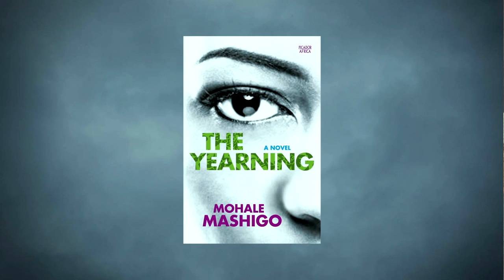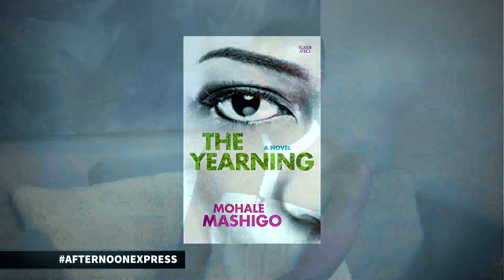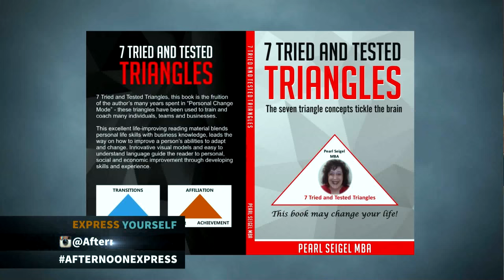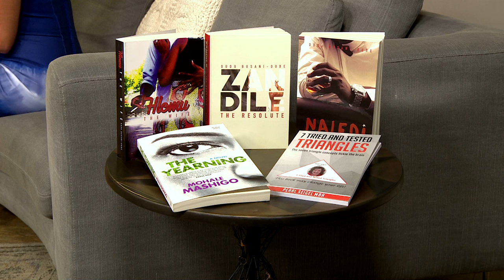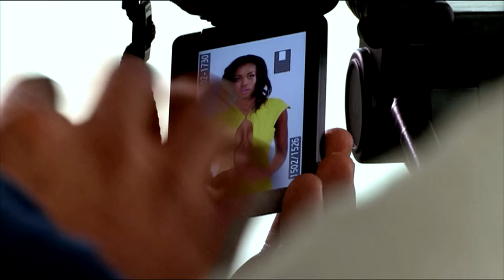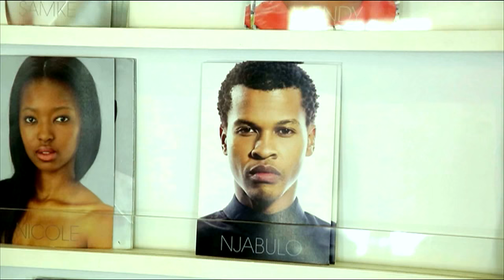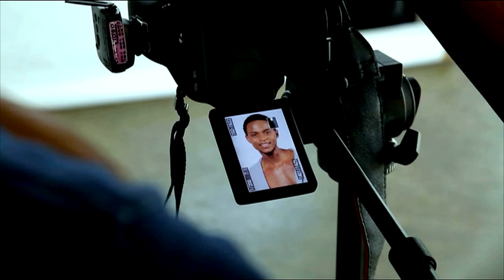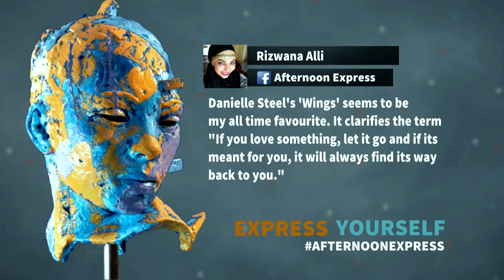SA Authors Dudu Dube | Mohale Mashigo | Afternoon Express #237 | 10 May 2016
South African authors Dudu Dube, Mohale Mashigo and Pearl Seigel discuss their new books in the loft.

Today we explore the literary world and we’re joined in the loft by two young authors Dudu-Basani Dube, who created the Hlomu trilogy and then we chat to singer and debut author, Mohale Mashigo, who has written a book called The Yearning.

We’re also joined by the inspiring Pearl Seigel, who was involved in a terrible accident 30 years ago, which left her paralyzed, and now she’s a motivational speaker and she recently released a book about her experiences.

In the kitchen, Butterfingers blogger Ming-Cheau Lin creates a dark muscovado apple tart.